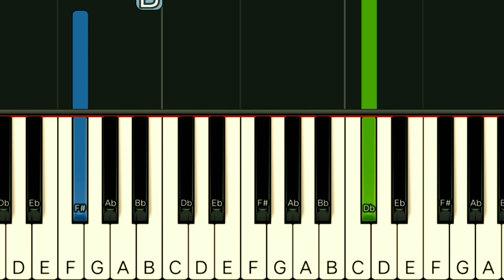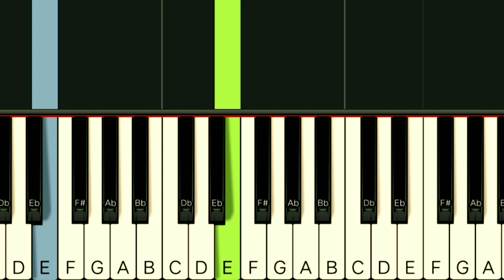SOLITAIRE - NEIL SEDAKA | SLOW & EASY PIANO TUTORIAL